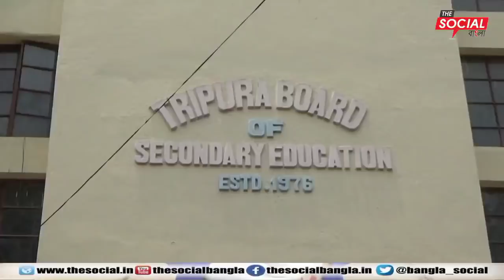বোর্ড পরীক্ষা বাতিলের দাবীতে মধ্য শিক্ষা পর্ষদে স্মারকলিপি জমা করেন NSUI সহ সভাপতি সম্রাট রায় ll